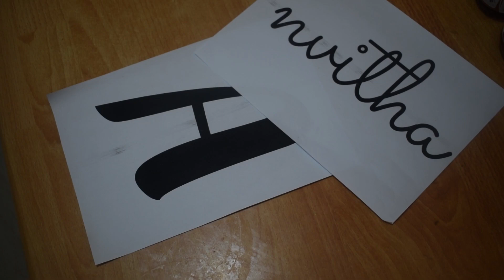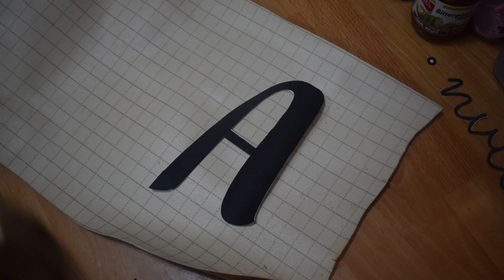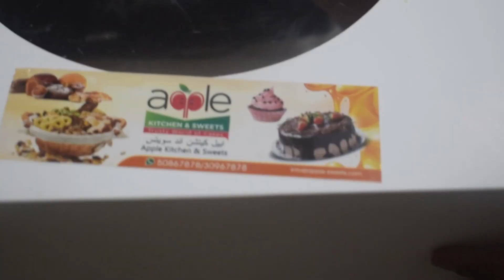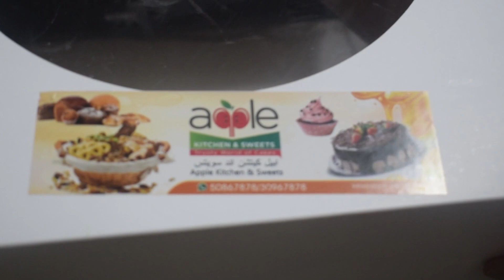Bumboo's 2nd Birthday Photoshoot | Simple DIY Birthday Decoration and Photoshoot at Home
Bumboo's  2nd Birthday Photoshoot | DIY Birthday Decoration and Photoshoot at Home